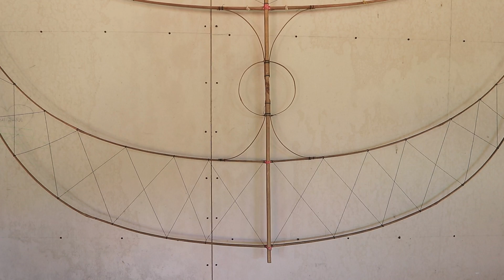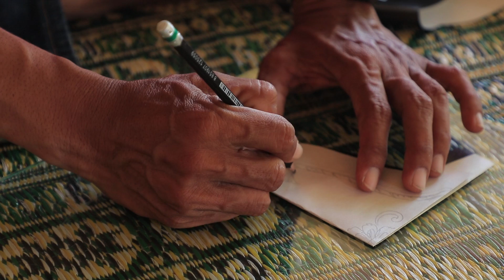ว่าวงเดือน